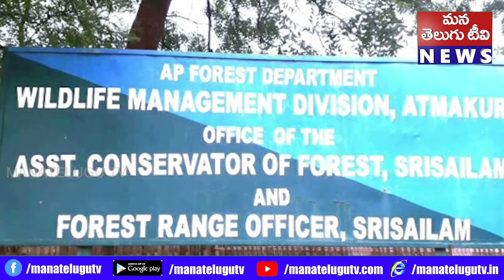శ్రీశైలం హటకేశ్వరం సమీపంలో చెంచులకు దుకాణాలు కేటాయిస్తా సబ్ డి ఎఫ్ వో